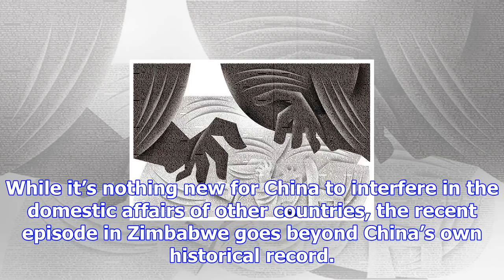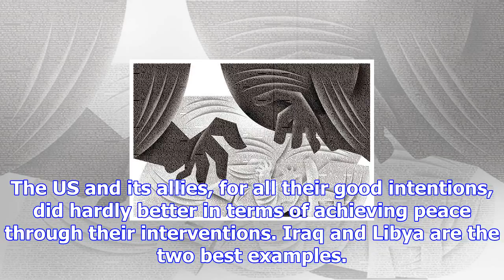What robert mugabe’s fall tells us about china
While it’s nothing new for China to interfere in the domestic affairs of other countries, the recent...